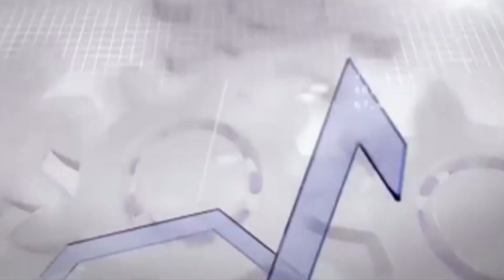Lindern Flüchtlinge den Fachkräftemangel?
Ein Ausschnitt aus der Sendung "Standort Berlin - Arbeitspflicht für Flüchtlinge? Und Kürzungen von Sozialleistungen nötig?"